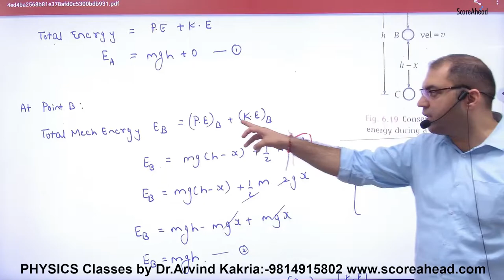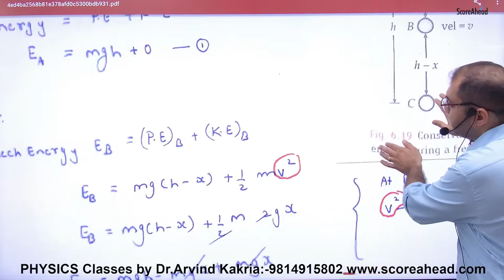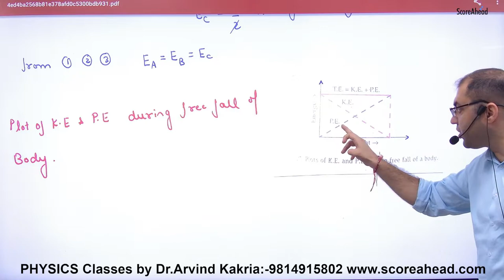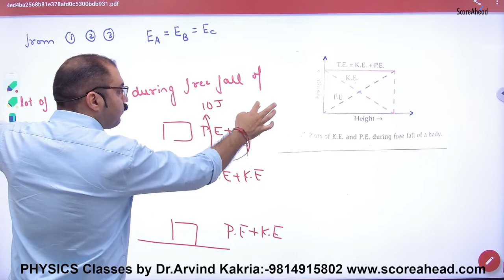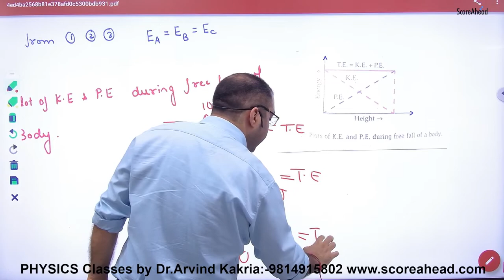125 Show that total mechanical energy of freely falling body is constant